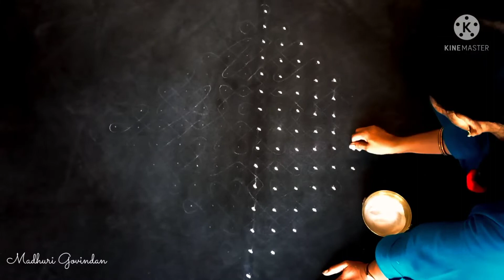73. 😍 Sikku Kolam with 15 dots | Rangoli with Dots | Muggulu Designs | Moral Stories 🌄🏡🌺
73. 😍 Sikku Kolam with 15 dots | Rangoli with Dots | Muggulu Designs | Moral Stories 🌄🏡🌺

Beautiful Sikku Kolam Design @rangolibymadhurigovindan8792